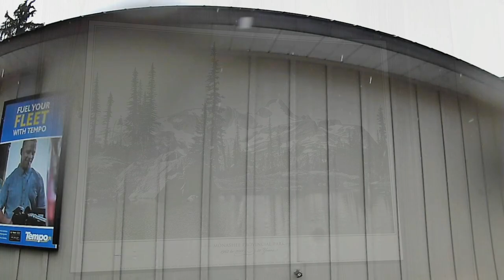Frank's store, established in 1952.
An iconic landmark on Highway 6 in Cherryville, BC
Frank's General Store -

Locally owned and managed convenience store, established in 1952. An iconic landmark on Highway 6 in Cherryville, BC, offering fuel, groceries, deli items, ...

The Great Western Canada Bucket List